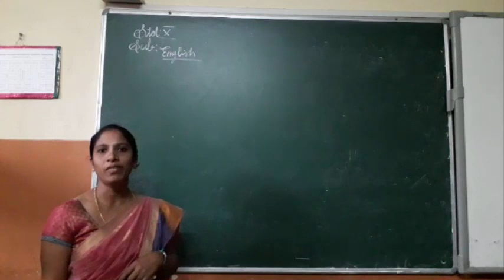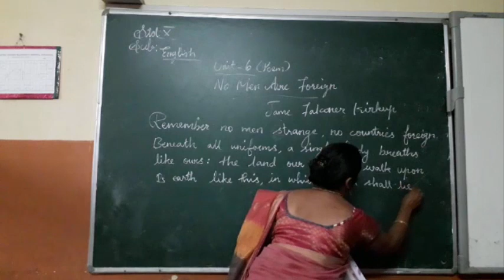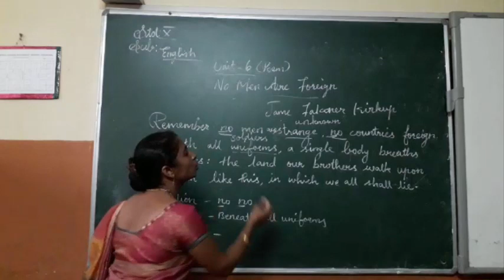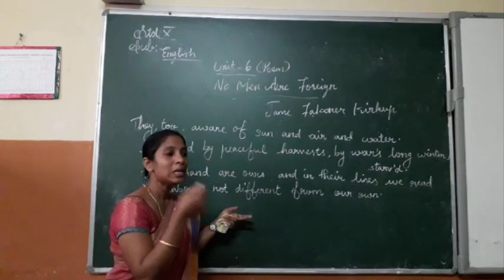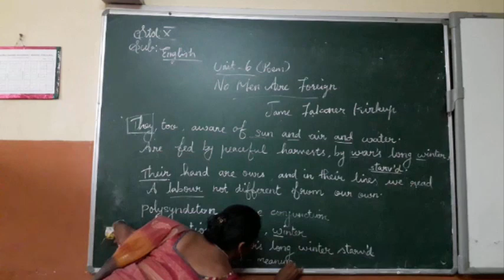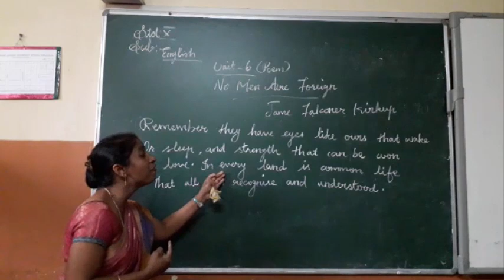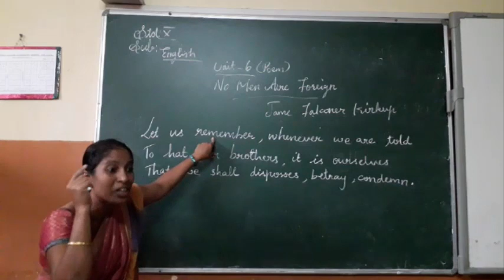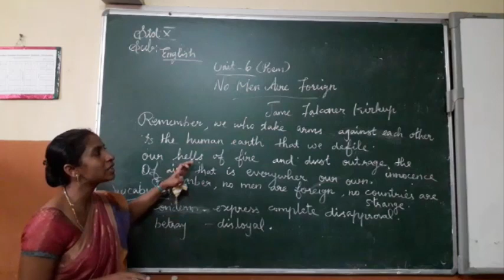10th Std - English - Class 1 - Joseph's School, Sasthankarai.